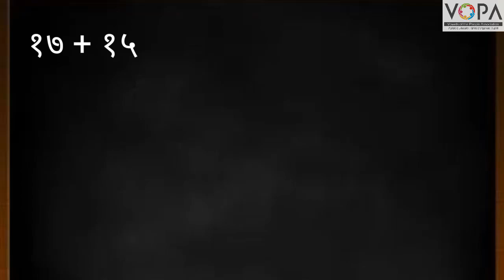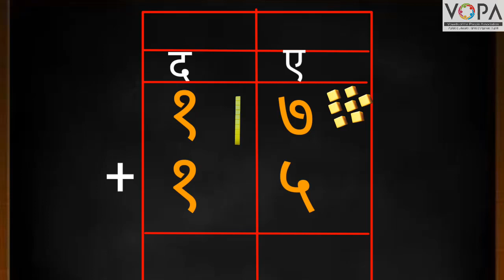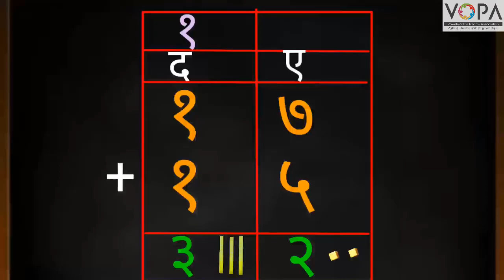FLN | गणित | हातचा घेऊन बेरीज | V1 | V-School